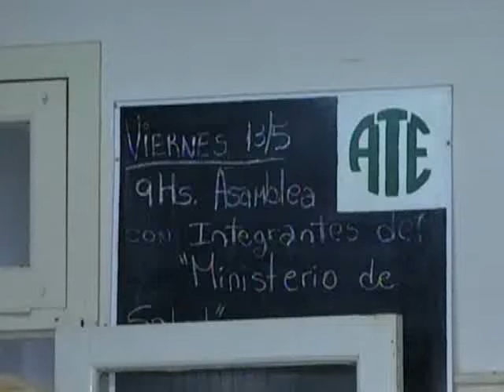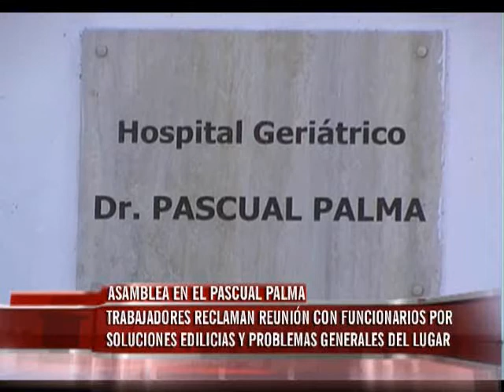VIERNES 01 OK ASAMBLEA HOSPITAL PALMA HD 720p CANAL ONCE